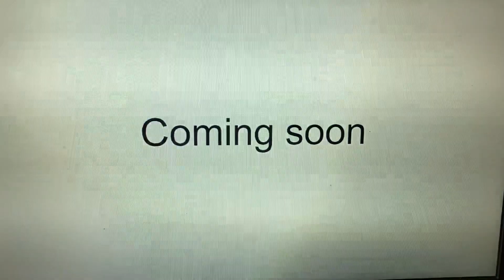Pulp Fiction (Andy McNugget Style) Cast Video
Starting off this year’s 90s Week, here’s the cast for my favorite Tarantino movie ever.

Cast change:
Holli Would will now play Jody